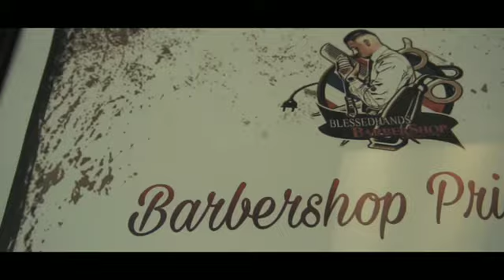BlessedHands Barbershop💈 Intro